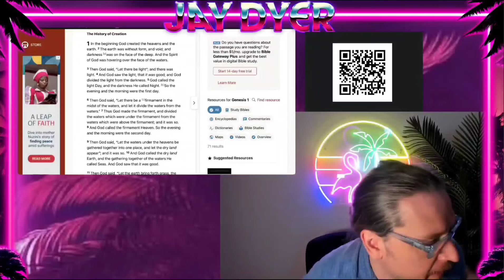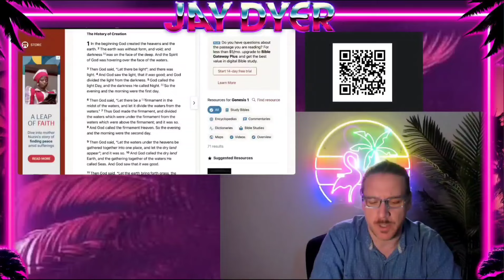Roman Catholicism and its Contradictory Beliefs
Orthodox expert debater Jay Dyer exposes one of the contradictions in Roman Catholicism during a call on X.

Follow Jay on X @Jay_D007